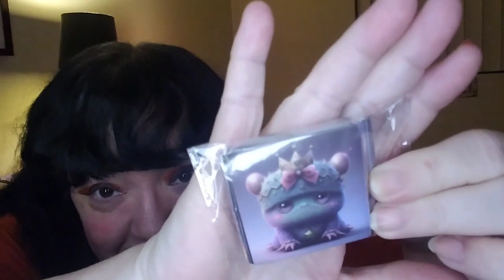TEMU Tuesday | Jewelry, Stickers, Even A Toy For Dara!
Hello YouTube Family🤗! Welcome to both my returning subscribers and those new on the bus🚌! It is Tea Time's Temu Time On Tuesday... but not on Tuesday this time🤣. This is my 2nd Haul for 2024, and it's filled with rings, earrings, necklaces, stickers, and even a toy for Dara!

So come visit with me and let me know if you have a favorite item that I have "unboxed/unbagged" here today.

Brand New To The Planet & Brand New to Temu?

Code: get2758
Or AFFL26642